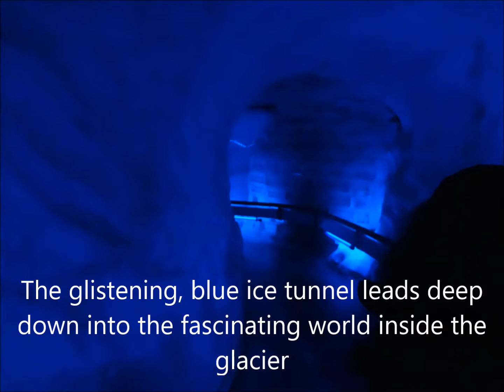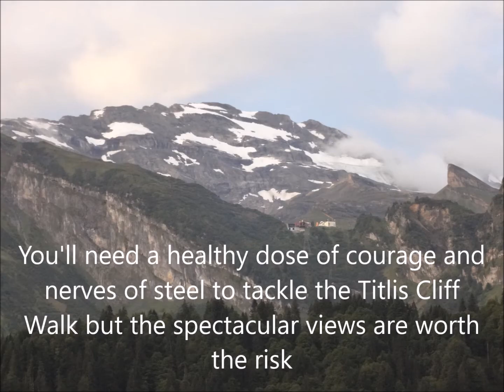Mount Titlis: A Walk in the Clouds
Titlis is a mountain of the Uri Alps located in Central Switzerland, and is known for its eternal snow and breathtakingly beautiful views.